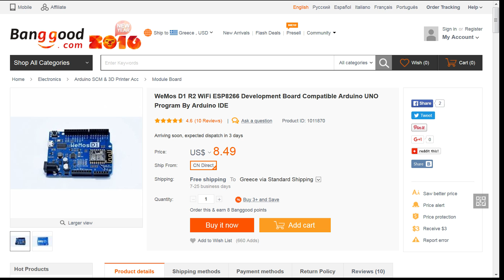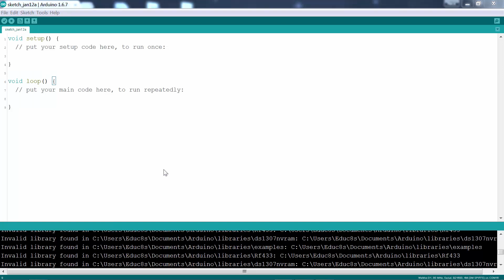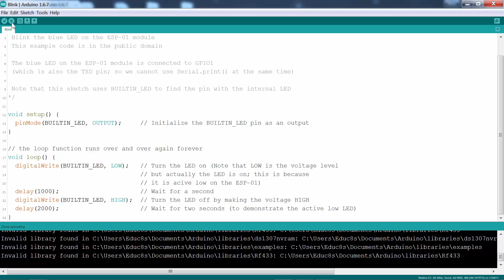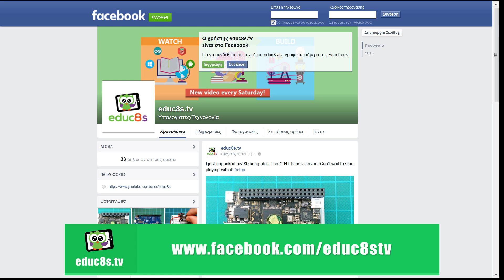Arduino Tutorial: First look at the WeMos D1 Arduino compatible ESP8266 Wifi Board from Banggood.com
In this video we take a look at the WeMos D1: a Wi-Fi enabled Arduino compatible board based on the ESP8266 chip. The price of it is so tempting, less than 9$. Without any second thoughts I ordered it a few days ago I received it and started working with it.

The board looks like an ordinary Arduino board. The dimensions and the pin layouts are exactly the same. So, this board is compatible with all the existing shields for Arduino. But don't expect them to work at once, since the libraries available for the ESP8266 chip are few so far. The board, instead of an ATMEGA chip that standard Arduino boards use, use the impressive ESP8266 WiFi chip!

The ESP8266EX chip that the WeMos D1 board uses offers:
• A 32 bit RISC CPU running at 80MHz
• 64Kb of instruction RAM and 96Kb of data RAM
• 4MB flash memory! Yes that's correct, 4MB!
• Wi-Fi
• 16 GPIO pins
• I2C,SPI
• I2S
• 1 ADC